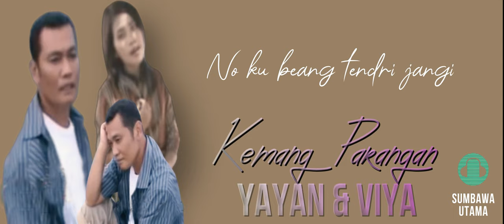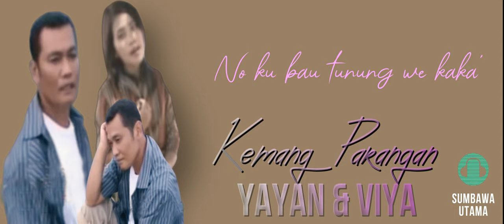LAGU SUMBAWA Kemang Parangan Yayan Feat Viya